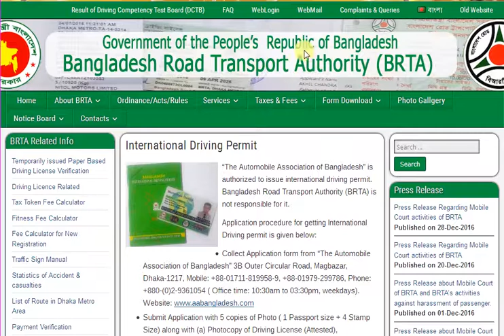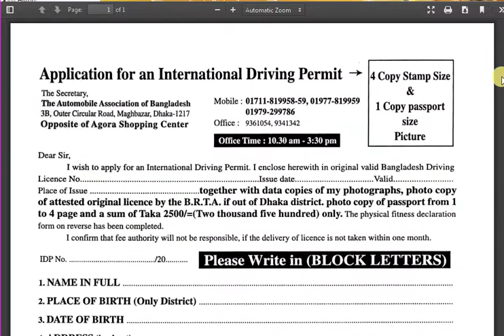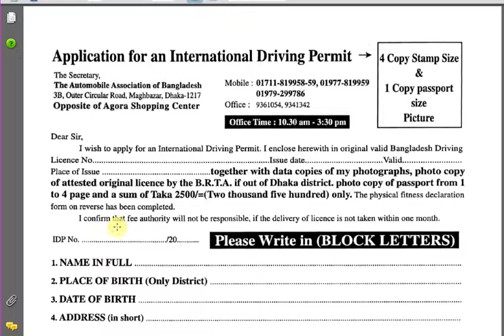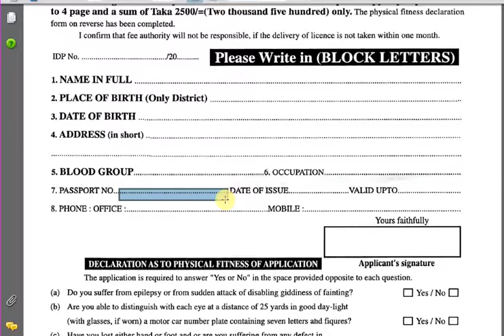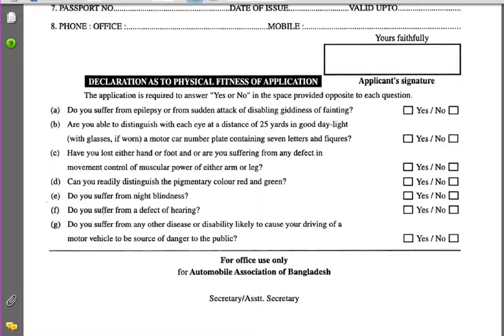How to Apply International Driving License?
বাংলাদেশিরা কি ভাবে International Driving License এর জন্যে আবেদন করবেন তা দেখানো হলো। ড্রাইভিং কাজে যারা বিদেশ যেতে চাচ্ছেন তারা দেখুন বাংলাদেশ থেকে কিভাবে International Driving License এর আবেদন ফরম পূরন করতে হয়।